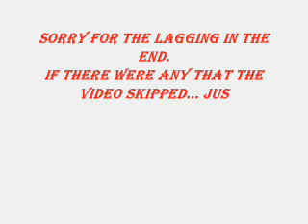Mugen: Nax13 Roster (09/03/07)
My Mugen roster which is updated in September 3, 2007.